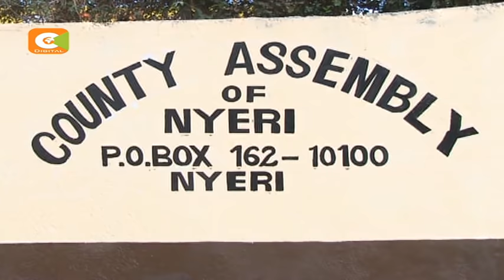Bunge la Seneti lajadili hatma ya gavana Nderitu Gachagua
Vikao maalumu vya bunge la Seneti kwa ajili ya kujadili hatma ya Gavana wa Nyeri, Nderitu Gachagua vimeendelea kutwa nzima huku leo ikiwa ni zamu ya gavana huyo kujitetea mbele ya maseneta na kama anavyotupasha Salim Swaleh, mwanasiasa huyo huenda akawa na kibarua kigumu kujinasua kwenye kinamasi cha kisiasa kwa sasa.